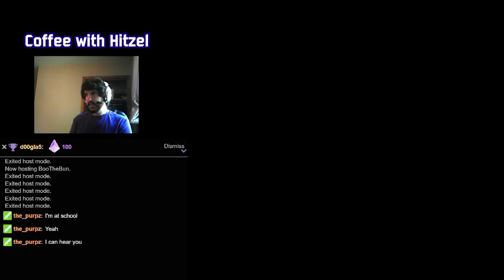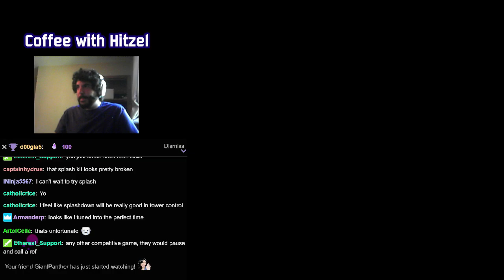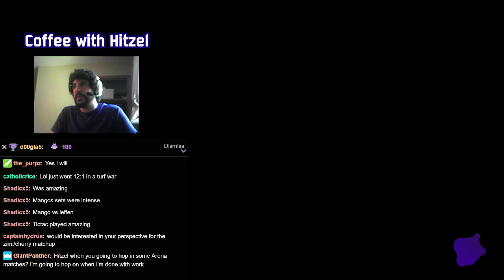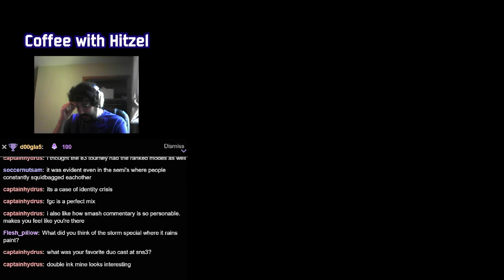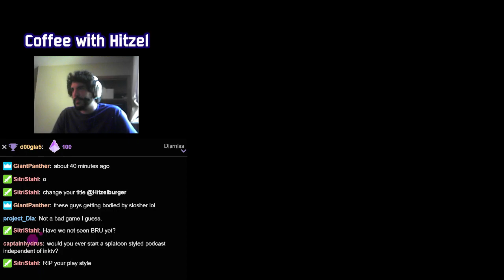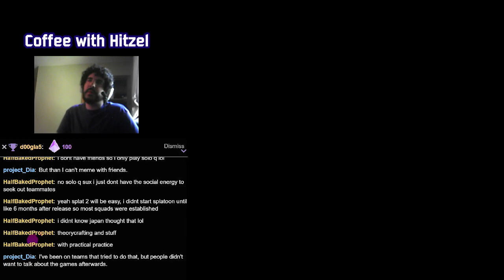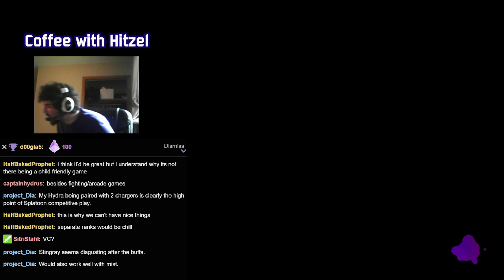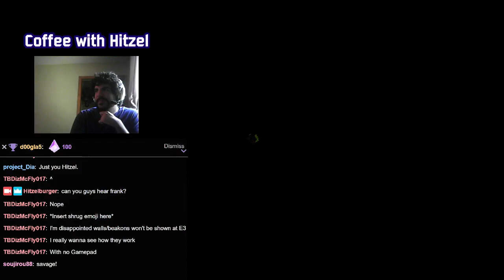Coffee with Hitzel - Post SnS Talk! ..forgot to upload this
Welcome to Coffee with Hitzel where I drink coffee and play Splatoon.  Today I talk about my SnS experience and my excitement to play Splatoon 2 at E3 next week.